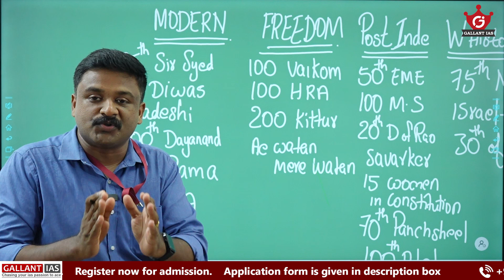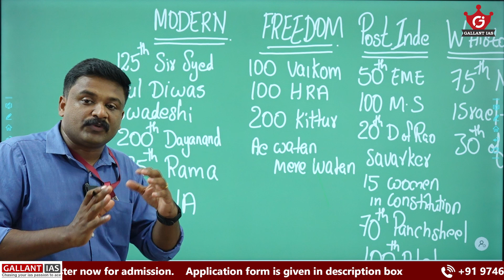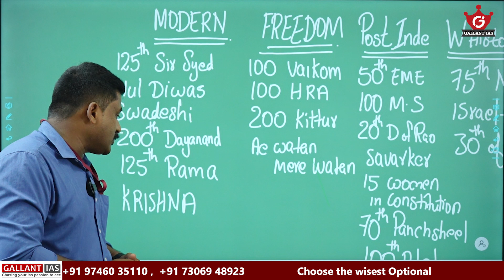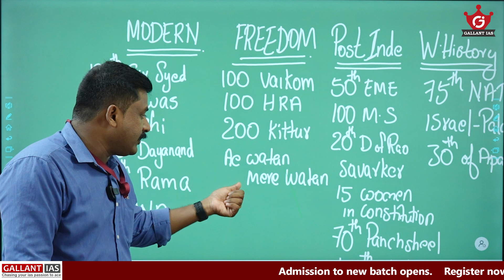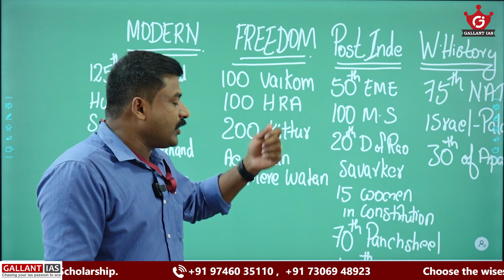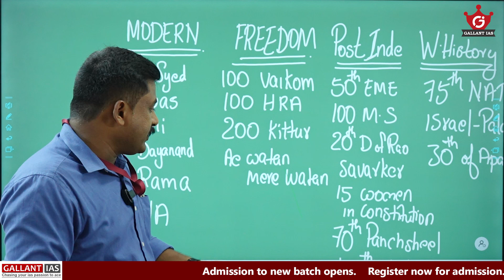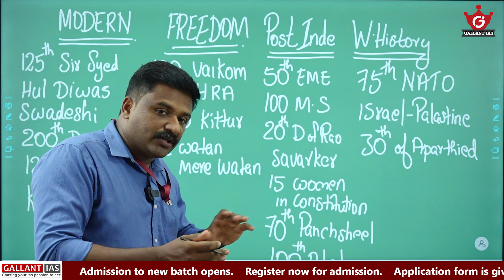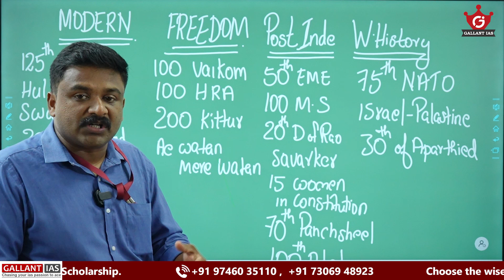Sureshot History Current affairs for UPSC CSE mains 2024 | Gallant IAS